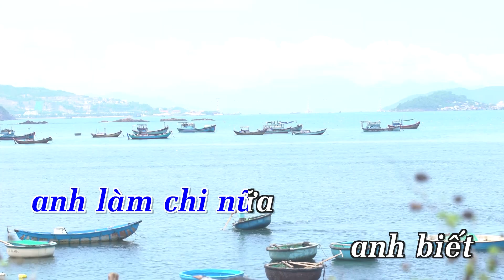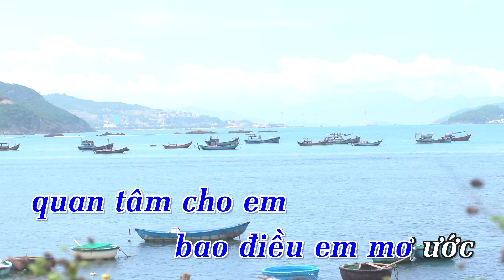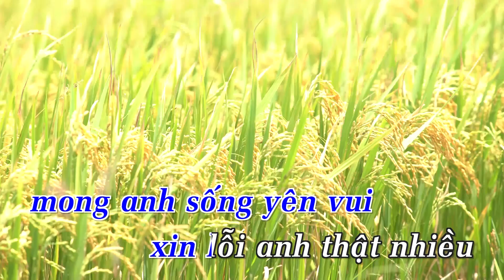[Karaoke] Bên Anh Em Sẽ Không Có Tương Lai - Lý Tuấn Kiệt (HKT) | Beat Chuẩn